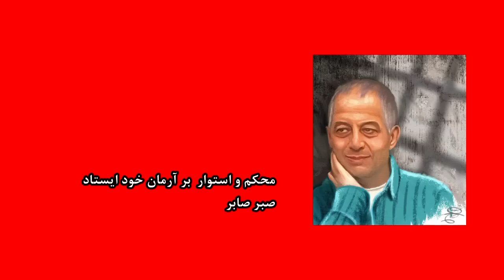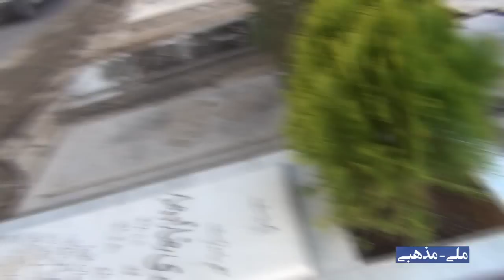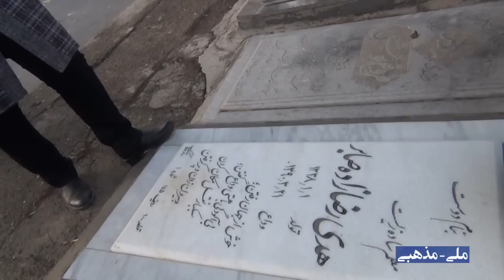صبر صابر- به یاد شهید هدی صابر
در سالگرد شهید هدی صابر، سعی شده است در ویدیویی کوتاه به بخش هایی از زندگی شهید هدی صابر که شاید کمتر از او به یاد داشته باشیم پرداخته شود.
عشق او به منش و روش پهلوانی، تلاش او برای آبادانی مناطق دورافتاده سیستان و بلوچستان. عشق وصف ناشدنی او به موسیقی و شعر و... .